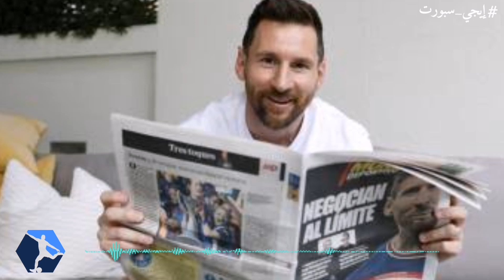مقابلة ميسي الكاملة مع صحيفة موندو ديبورتيفو الإسبانية وإعلانه رسميا إنتقاله الى إنتر ميامي الأمريكي